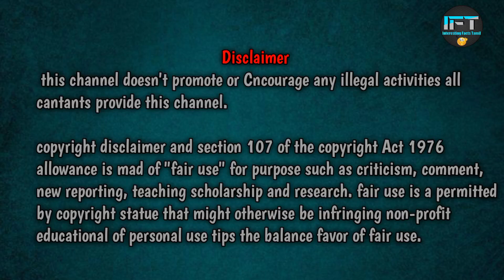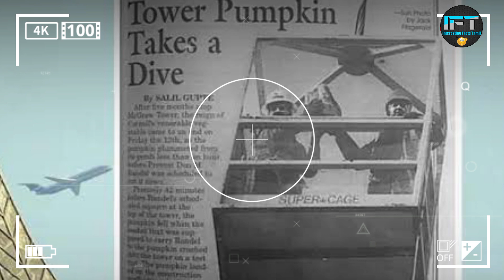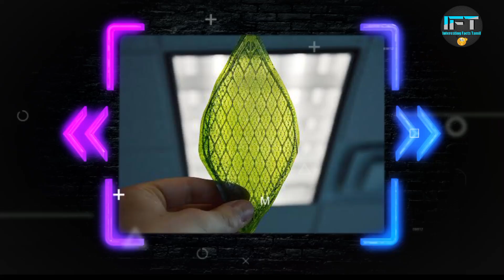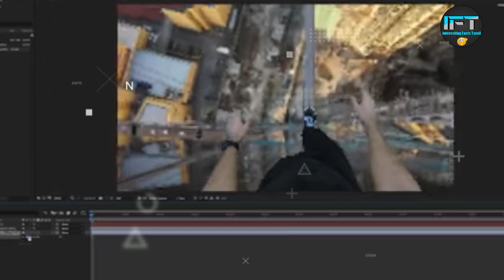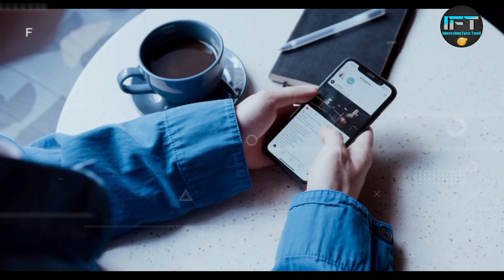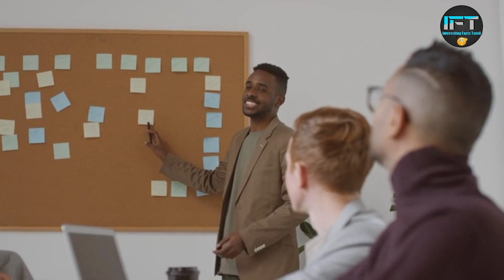Who was first given Aadhaar card? ||Most amazing facts tamil||Interesting facts Tamil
Welcome to the Facts Channel! We're here to feed your curiosity with a daily dose of fascinating and mind-boggling facts from around the world. Join us on a journey of discovery and knowledge as we explore a wide range of topics, from science and history to pop culture and beyond. From science to trending facts shorts, we bring you a collection of captivating content that will leave you in awe.